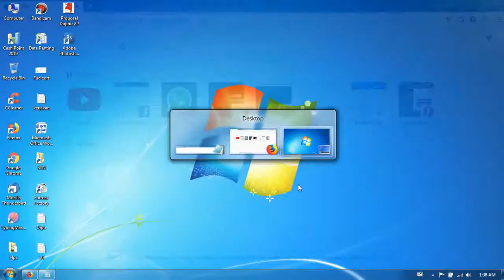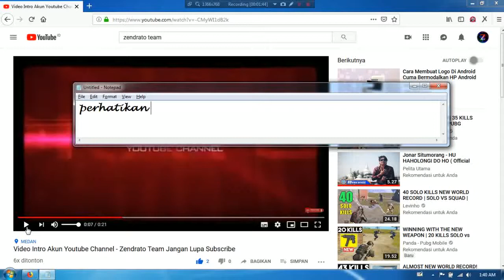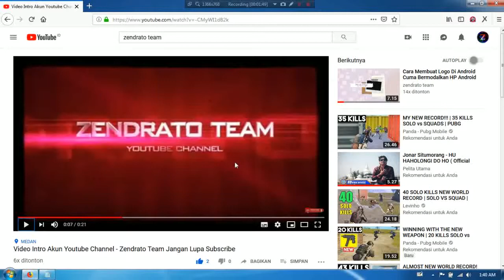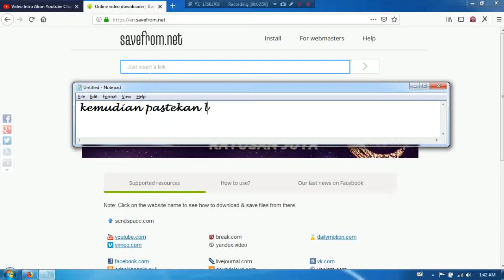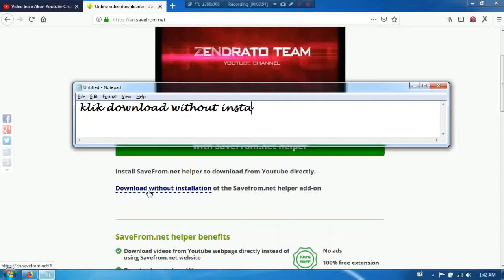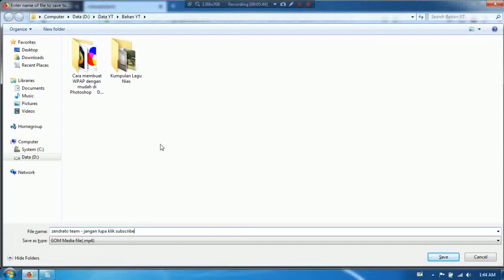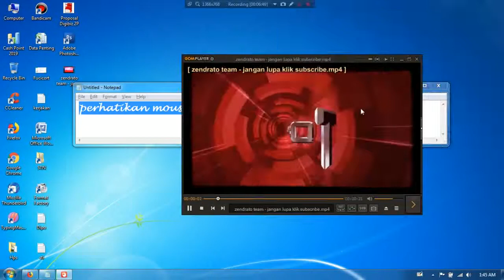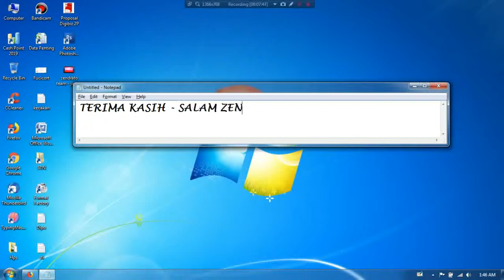Tutorial Cara Download Video Di Youtube Tanpa Aplikasi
Dalam video di jelaskan dengan sangat detail dan gampang untuk di fahami bagaimana cara untuk mendownload sebuah video dari youtube di laptop, dan disini kita tidak perlu mendowload aplikasi atau pun menggunakan aplikasi.
Di tutroail cara Cara Mendownload Video Dari Youtube di Laptop jelas di buatkan bagaiman caranya sehingga cara untuk Cara Mendownload Video Dari Youtube di Laptop mudah untuk kalian lakukan sendiri setelah menonton video ini.

Trand pencarian Google atau Trand pencarian youtube yang mengarah ke video Cara Mendownload Video Dari Youtube di Laptop ini antara lain adalah sebagai berikut :
cara mendownload video youtube di laptop
cara mendownload video dari youtube di laptop
youtube downloader
cara download video dari youtube
download video dari youtube

salam, zendrato team